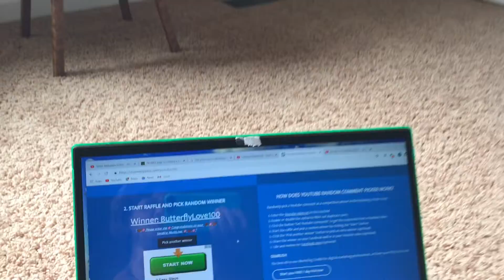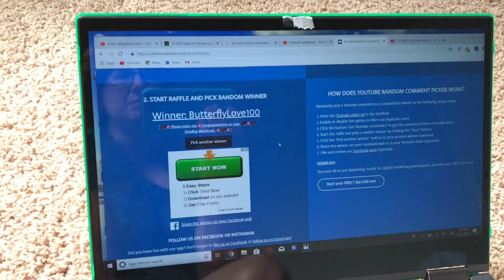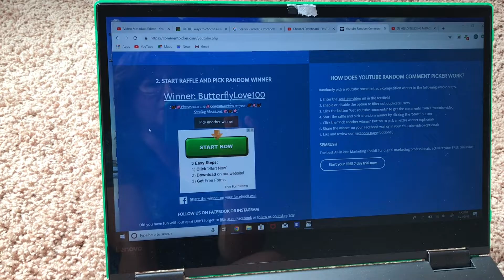Announcing The Winner For My 100 Subscriber Giveaway With Reborn Brooklyn!!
Today I randomly chose the winner to my 100 Subscriber Giveaway.  The Winner was Butterflylove100!!  Congratulations!!

Blessings!
Jennifer